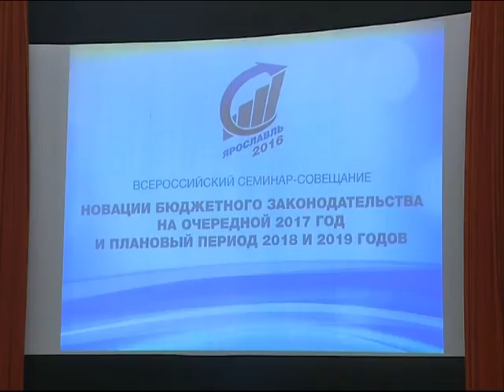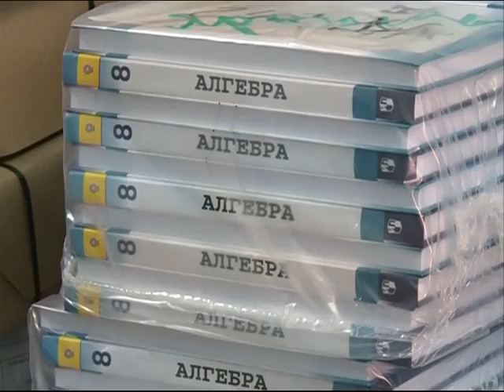Новости Ярославля. Коротко о главном 26.08.2016